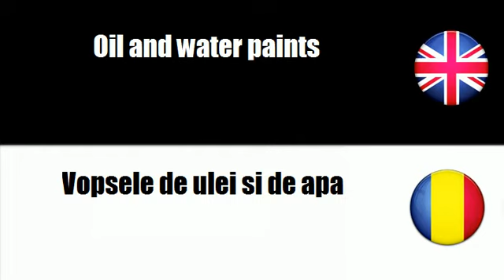FROM ENGLISH TO ROMANIAN = Paints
frenchwithvincent FROM ENGLISH TO ROMANIAN = Paints